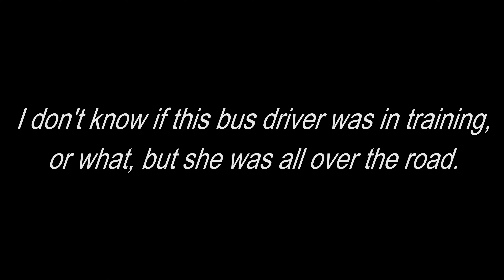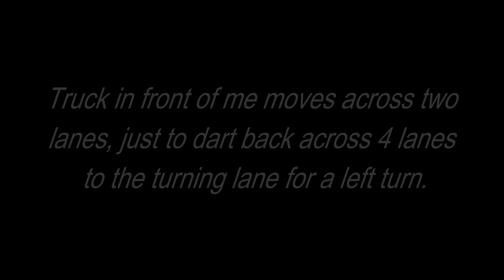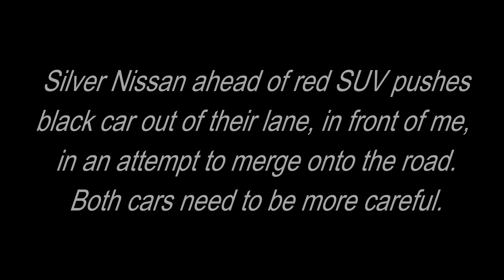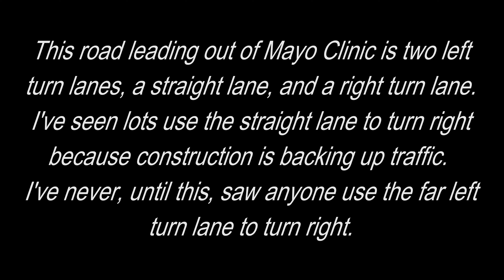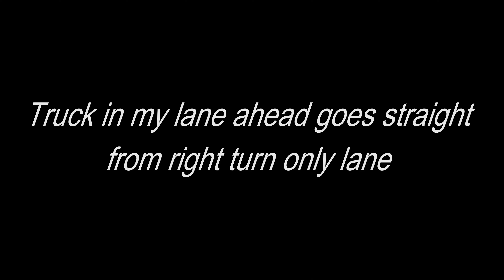Bad Drivers of Duval County #7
Another exciting episode